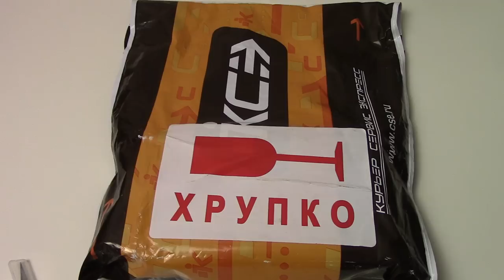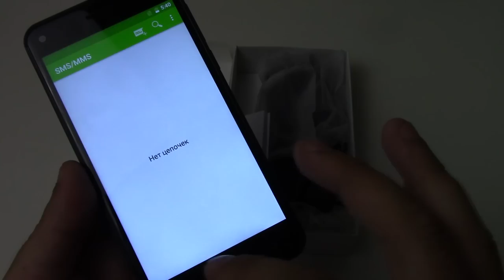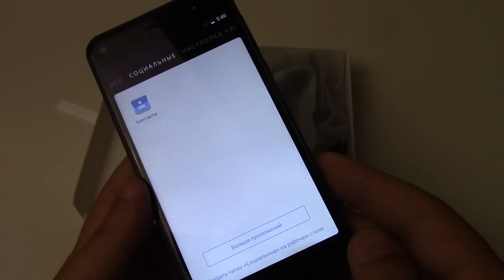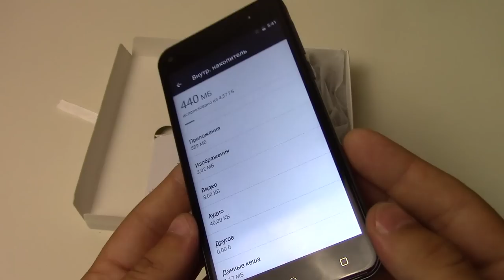CIRRUS 4 распаковка ( обзор ) НОВИНКИ | 2.5D экран за 5990 рублей